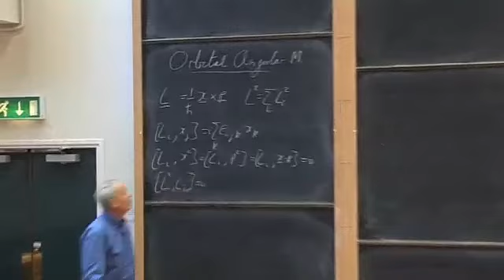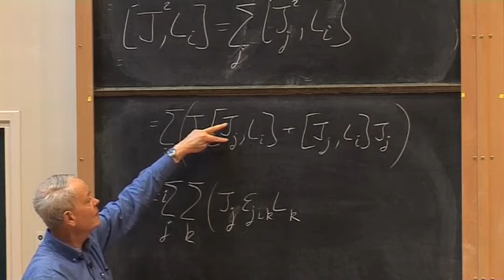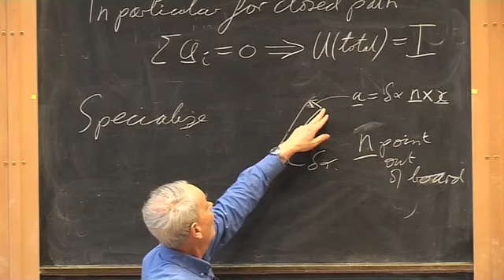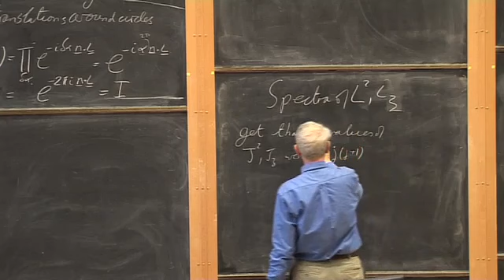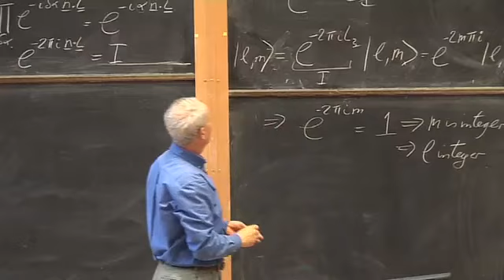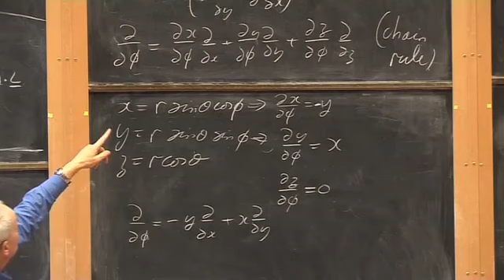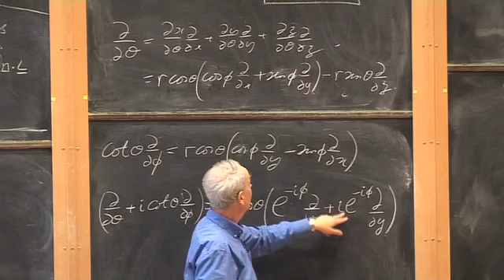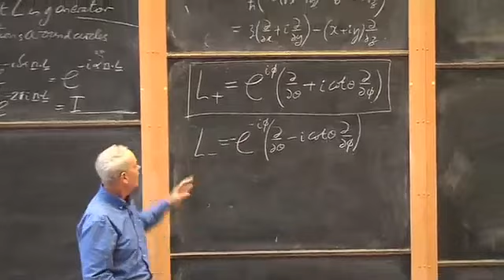020 Further Orbital Angular Momentum, Spectra of L2 and LZ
In this series of physics lectures, Professor J.J. Binney explains how probabilities are obtained from quantum amplitudes, why they give rise to quantum interference, the concept of a complete set of amplitudes and how this defines a "quantum state".